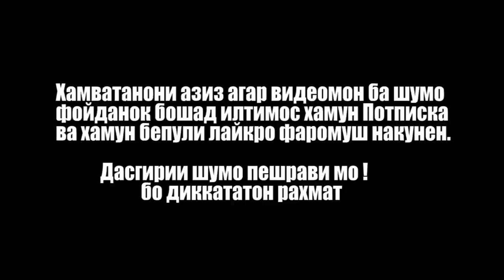Қурби Асъор Имруза 11.05.2023.рубл дар Тоҷикистон#қурбиасъор